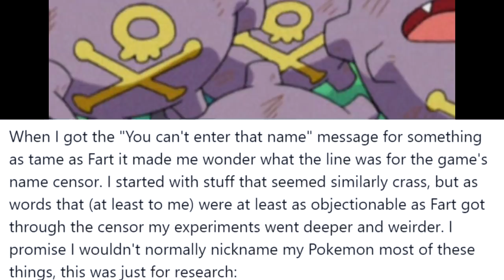The Tragedy of Fart the Koffing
Warning: Strong language. Strong language that was deemed more appropiate than "fart", but still.